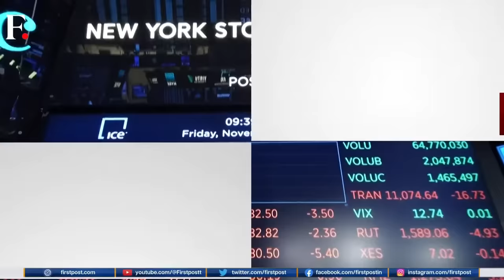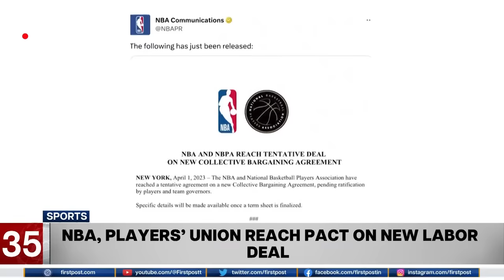Fast & Factual: 6 Killed In An Attack In East Ukraine |​ French President Macron To Visit China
Six people have been killed as Russian missiles hit residential areas in a city near Bakhmut. Also on the show, French President Macron will visit China along with European Commission President Ursula von der Leyen.​